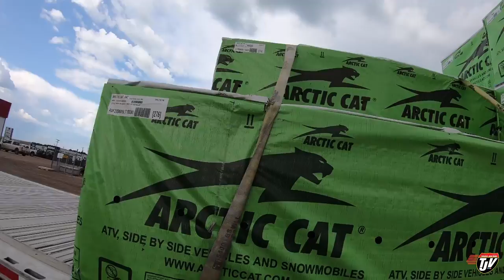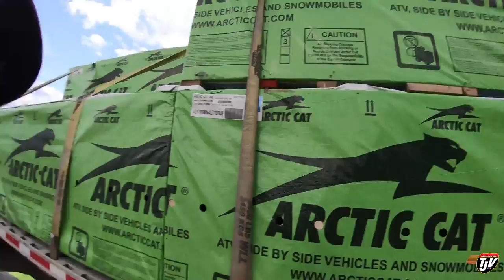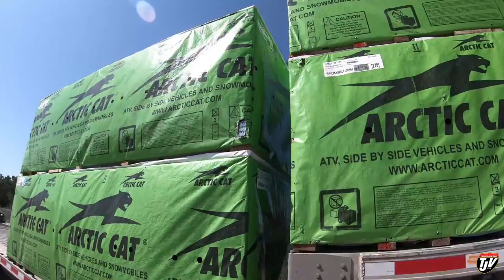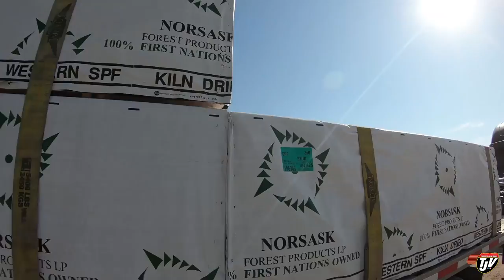My Trucking Life | 5 MINUTES!!! | #1774